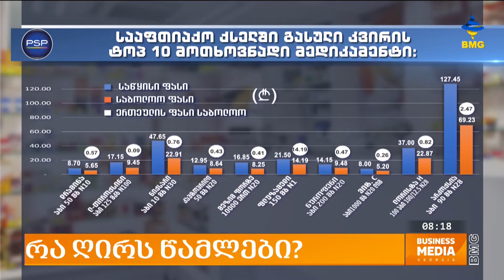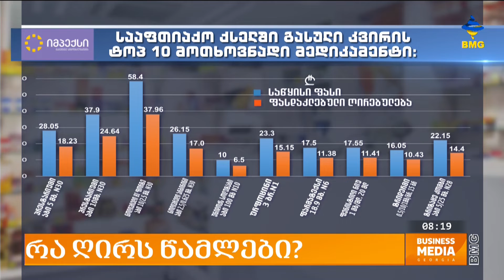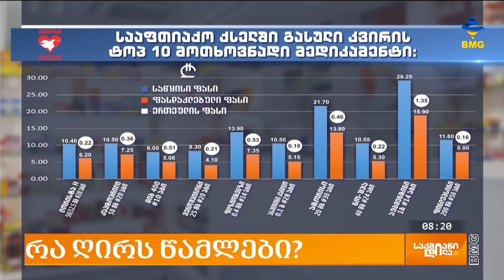ყველაზე მოთხოვნადი მედიკამენტების ფასები